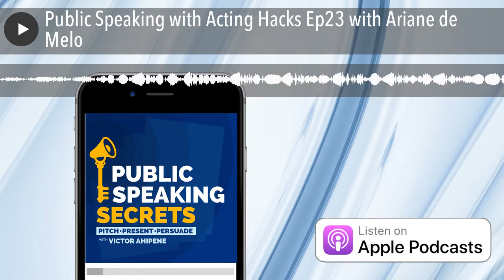Public Speaking with Acting Hacks Ep23 with Ariane de Melo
[et_pb_section fb_built="1" _builder_version="3.10.2"][et_pb_row _builder_version="3.10.2"][et_pb_column type="2_3" _builder_version="3.10.2" parallax="off" parallax_method="on"][et_pb_image src=" align="center" _builder_version="3.10.2" custom_margin="||50px|" global_module="952"]
[/et_pb_image][et_pb_text _builder_version="3.10.2" header_font=" " header_3_font=" " header_3_line_height="1.4em" header_4_font=" " saved_tabs="all" global_module="950"]

Ariane de Melo is a mother, a Literature-Lover and a Soul Music fanatic. She has been a professional theater actress for twenty years. She draws on her experience in Performing Arts to connect with audiences around the world.

She officially coaches speakers for several TEDx events; as an award-winning playwright and Dark Fantasy author, she knows all the secrets to captivating storytelling and how to teach others to use their uniqueness to stand out. She has been training Experts into Public Speaking and creating high-profile speakers by helping them get in touch with their creativity and dreams, through the power of acting.

[/et_pb_text][et_pb_image src=" _builder_version="3.10.2" custom_margin="50px||50px||true" global_module="959"][/et_pb_image][et_pb_text _builder_version="3.10.2" header_font=" " header_3_font=" " header_3_line_height="1.4em" header_4_font=" " saved_tabs="all" global_module="950"]

Get in touch with Ariane de Melo.

Know more and contact Ariane's The Branding Director.

[/et_pb_text][et_pb_image src=" align="center" _builder_version="3.10.2" custom_margin="50px||50px||true" custom_padding="|||" global_module="953"]

Victor Ahipene: Speaking nation, what's happening? Welcome to another episode of public speaking secrets. I'm your host, Victor Ahipene. And two day we've got a high energy theatrical superstar, Arianna, and she is, uh, going to, we're going to delve into kind of the theatrical side, which, uh, we, I've got some cool questions or hopefully they call, I've got some questions that are on my mind in regards to the theatrical side when it comes to public speaking. And then we're going to have a look at maybe the storytelling and the teen space as well if we've got time. So welcome to the show.

Ariane de Melo:Thank you very much. I'm very excited. Thank you for the invitation.

Victor Ahipene:You've got 20 years of the theatrical side of things helping people, you know, and, and the public speaking space as well. What do I want to kind of delve into first as I talked to lots of different speakers and speaking to coaches and everyone's got their own opinion on where things sit, what matters the most? Is it the content that you deliver? Is it how you deliver it from, yeah, the vocal standpoint or the theatrical delivery? Uh, is that yeah, you're, yeah, there's all these little different facets in regards. So people get an idea, where do you sit in that space? Yeah, I know there's the, obviously the magical thing of you have awesome content with, you know, a great voice and you, you put on a put on a performance for people. But how do you feel the theatrical side of it fits into all of it?

Ariane de Melo: So what I do is as a definitely a, how you say something is more important, what you're saying. Yeah. I can say something and a very rude way. And if I say it in a very nice way, people will get it and we're like sap tid or understand it in a different way. So I am for this how you say it is more important than what you say, but yeah, what I do is everything in one. I am, I am, uh, a dark fantasy author. So I have the storytelling background. I am an actress and a theater director and I am pretty good at understanding people's brands. That's why I called myself the branding director. So theater is nothing more than helping the speakers with acting hacks to deliver better. It's about to go inside of themselves and how to tell a story is how is your, how are you emotionally attached to something? It's the way you give it. So I work with method acting and of course I tell people the posture, not take care of your posture and take care of your voice. I as an actress find it very, very important that you work on your voice because that's what you speak. Using what? Sign language?

No, we're not all deaf. We don't all need sign language to communicate. And I am also very pro health. If you are a speaker and you use your voice to earn your money with it, if you wer